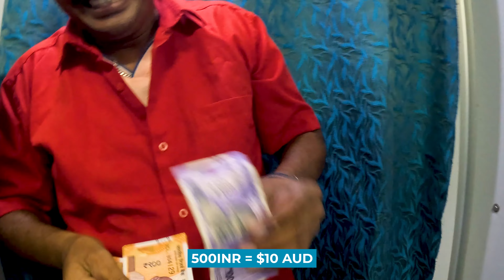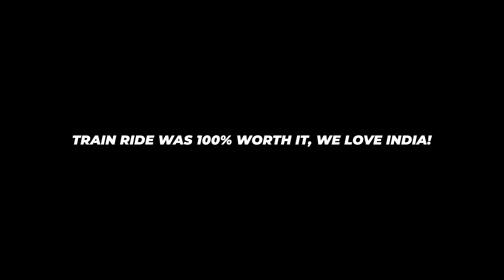Train Ride From Mumbai to Rajkot | Incredible | Our Experience and Review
Anji and I decided to travel differently while visiting India this time!

We usually fly from Mumbai to Rajkot, but this time we decided to take the train to experience what it's like.

We cheated a little bit by buying first-class tickets.

Many of our family and friends were advising us not to take the train as they were worried about us, but the experience was incredible and we definitely recommend it!